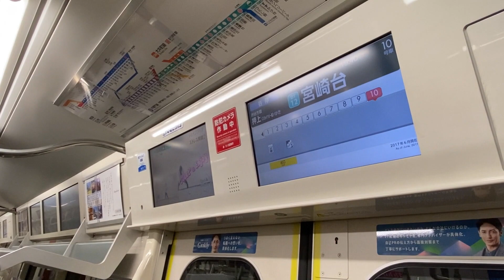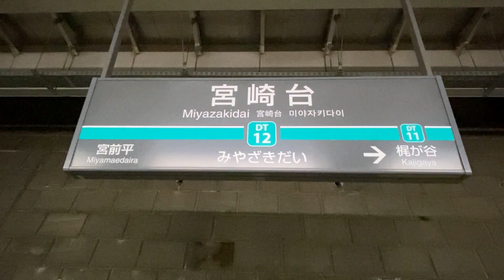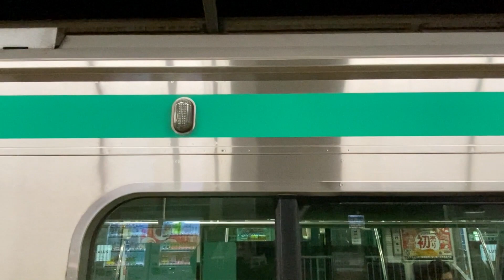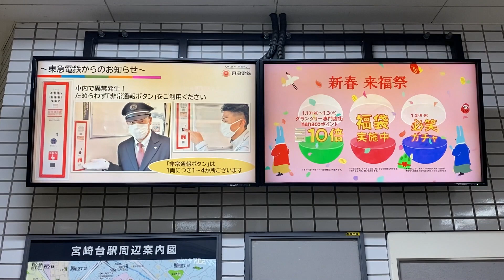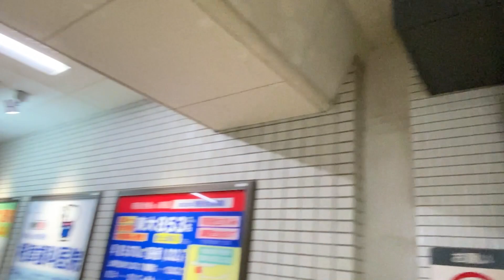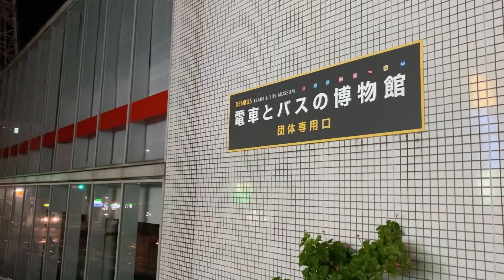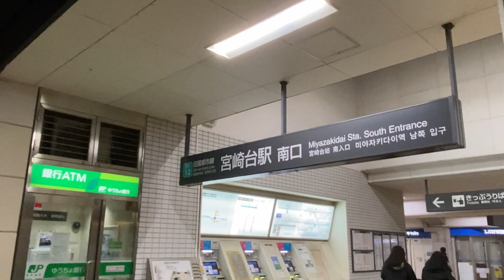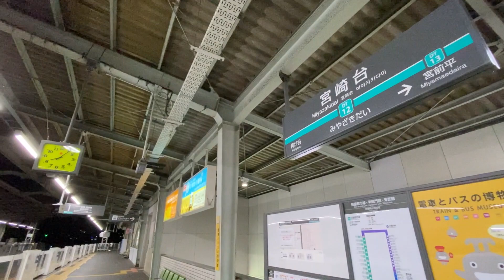東急田園都市線【宮崎台駅 DT-12 】2022.12.神奈川県川崎市宮前区宮崎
東急田園都市線12番目の駅、 宮崎台駅です。
この辺りは未踏の地域が多くて、この駅も初訪問となりました。
駅には東急の電車・バスの博物館が設置されているということで、
次回はぜひ行ってみたいですね、